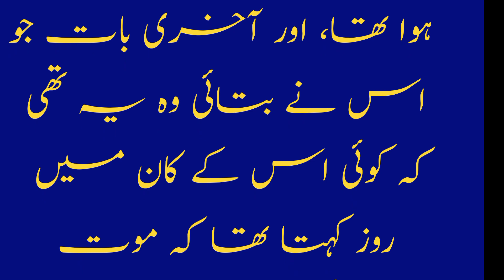Drawni kahani || horror Kahani In Urdu || 2023new kahani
kahani
darawani kahaniya in hindi
hindi kahani
bhootiya kahaniya
latest kahaniya
bhootiya kahani
hindi kahaniya
kahaniya in hindi
kahaniya
jadui kahaniya
haunted stories in hindi
bhutiya kahani
chudail ki kahani
darawani kahaniya
daravni kahaniya
sacchi bhoot ki kahani
drawni khani
horror story in hindi
darawani kahaniya hindi
kahaniya new
drawni khanai